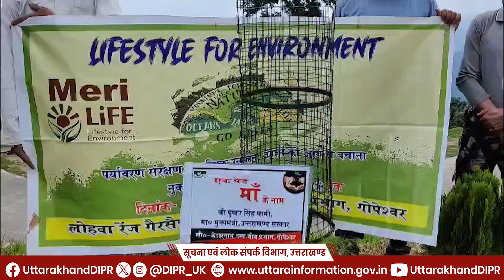मुख्यमंत्री ने विधानसभा गैरसैंण (भराड़ीसैंण) में "एक पेड़ मां के नाम" अभियान के तहत किया पौधारोपण